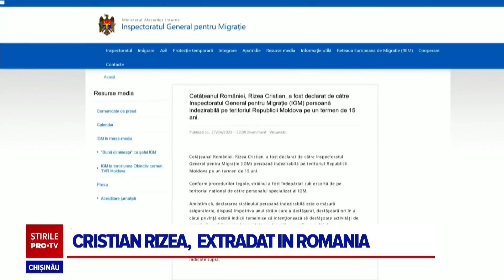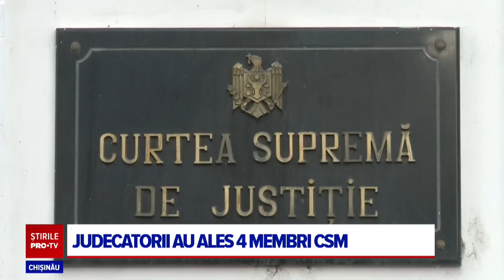Stirile PROTV 28 APRILIE (ORA 20:00)